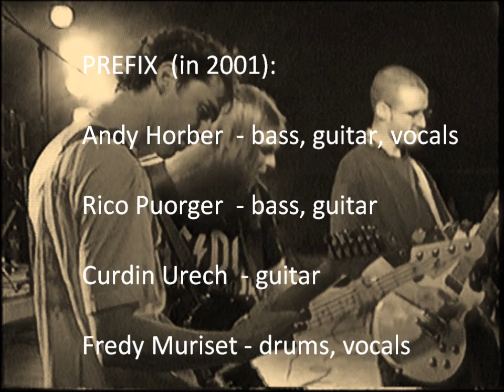PREFIX - live@RockTraunterRocks - 2001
"La prermiera da HürdaCürdä sül palc cun Prefix. Ün documaint historic!"